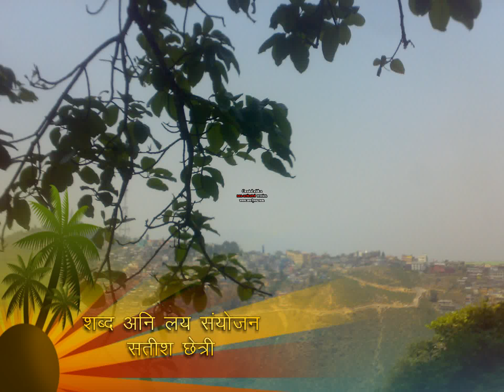Timro Samjhanama Dherai - Nepali song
Vocal: Bikash Chhetri
Lyrics & composition : Satis Chhetri
Music Arranged by Jiwan Prakash Pradhan
Recorded at Sangam Recording Studio, Darjeeling
Album : Saugat, 2002